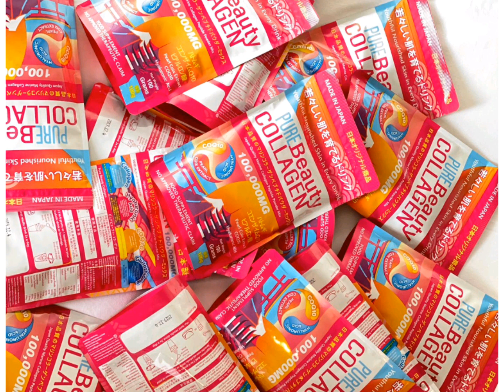Pure Beauty Collagen